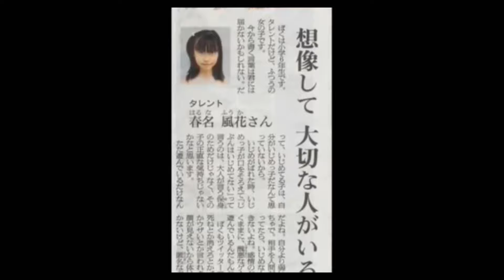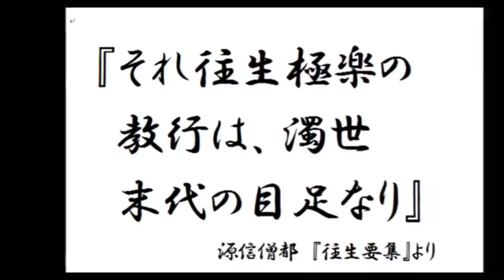地獄を作るな ⑫ (こわ～い法話 『地獄とは？』より)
「地獄は無い　作るべからず」
地獄は、死んで未来の話ではありません。
日々の生活の中で、「私は地獄を作ってはいないか？」と、
問い続けていく日暮しこそが、
この世から、
地獄を無くす唯一の手立てではないでしょうかね～(^人^;)💦namo!

▼ご門徒(メンバー)のご案内
桜嵐坊を応援いただける方、もっと深めた動画を見たい方、直接ご質問をご希望の方、大歓迎でございます。